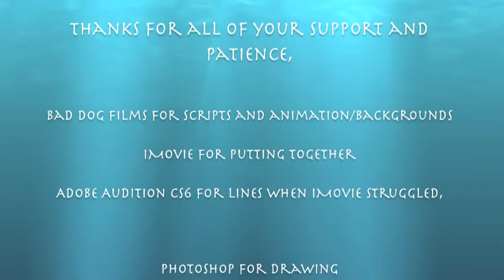HTBD Episode 7 Diytyra River Part 1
Hello! Now I'm uploading the current episode so I'm so sorry about uploading episode 8. That was all my bad. And about the subtitles? They're Diytyria's parts, and the voice actor didn't do anymore lines, sooo I wanted to upload it so I put on subtitles so you'd know what's going on. Sorry about the mixup and all.